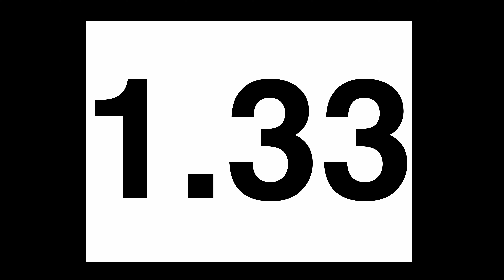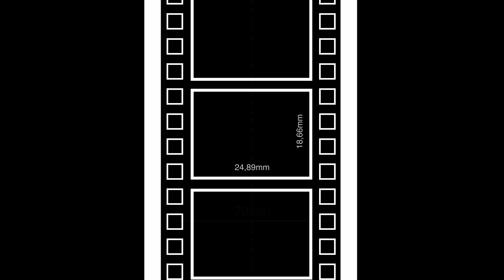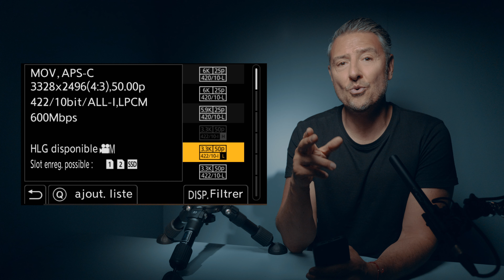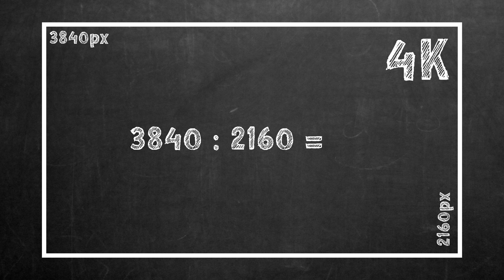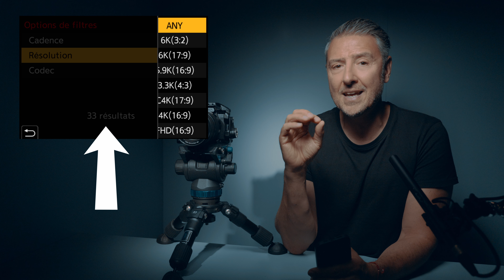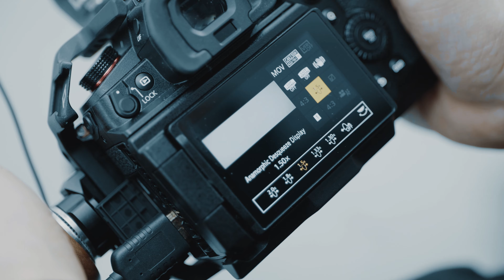Ratio d'image - 16.9 - 1.77 - 2.35:1 - 3:4 ....comprendre le ratio d'image en video.